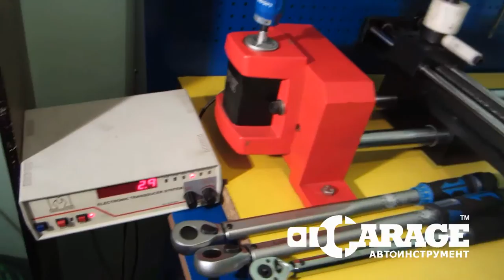Обзор: динамометрическая отвертка Licota AWT-30105A